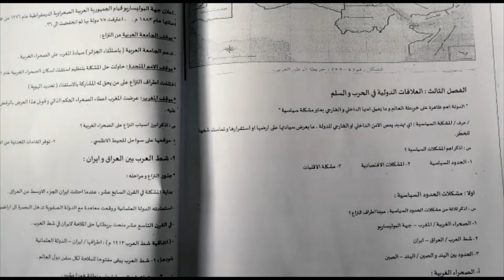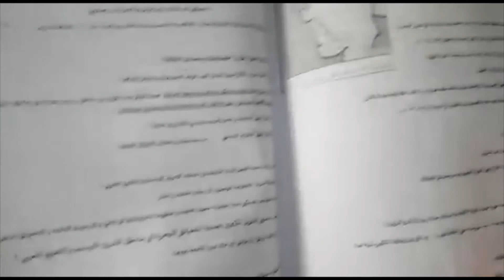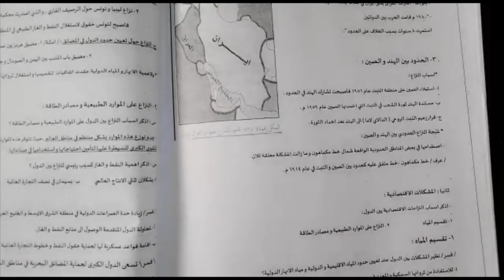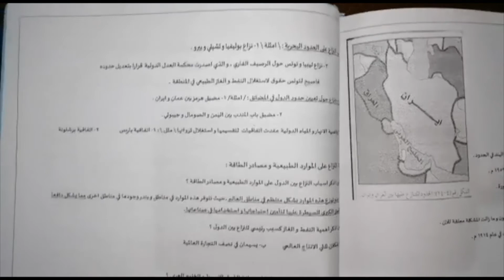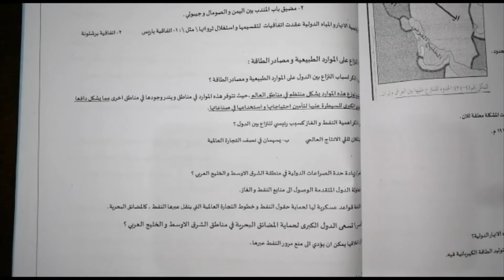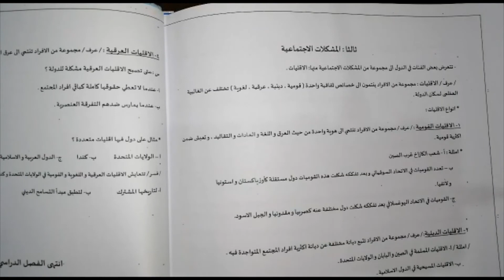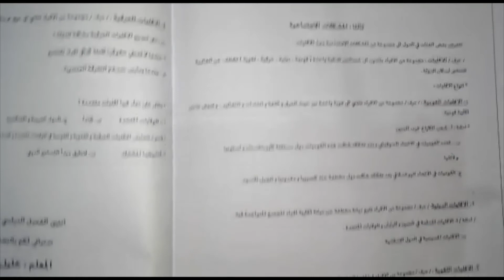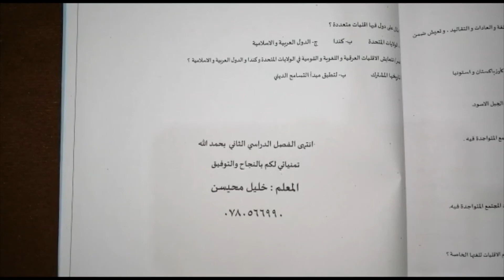مادة الجغرافيا درس العلاقات الدولية في الحرب و السلم الصف الثاني ثانوي ادبي الاستاذ خليل محيسن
للإستفسار الرجاء من الطلبة الأعزاء التواصل معنا عبر مجموعات الواتساب